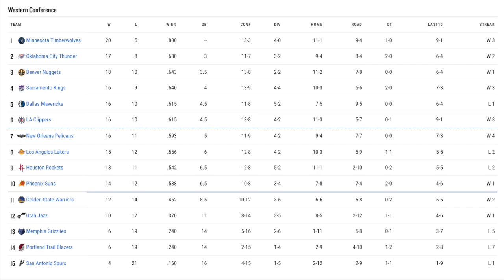Ja Morant returns today (and not a moment too soon)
This episode discusses the return of Ja Morant, the probability of catching the 10 seed, and the fixes for the offensive woes that Ja provides. It also covers the loss to the Thunder, where the team set a few undesirable franchise records.

Support the creation of this show and join the Grits and Grinds slack channel